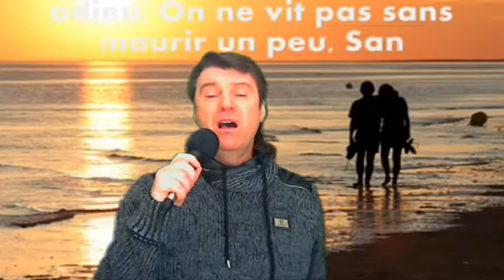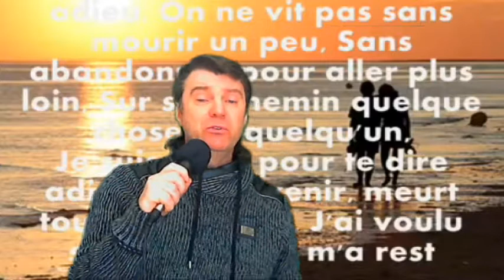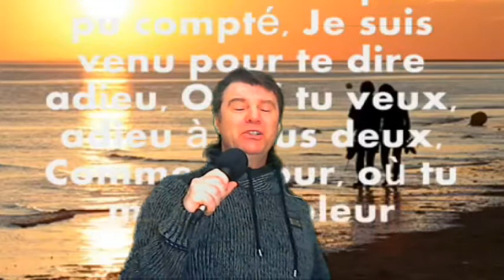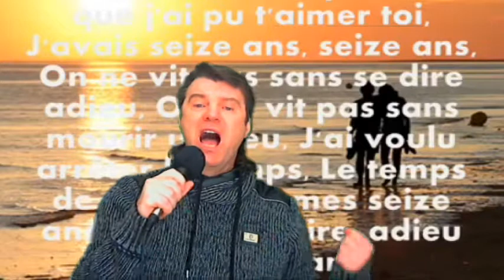kiki chante On ne vit pas sans se dire adieu Mireille Mathieu